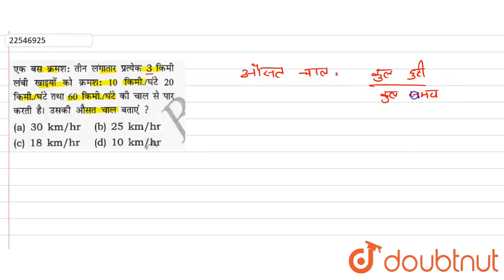एक बस क्रमश: तीन लगातार प्रत्येक 3 किमी लम्बी खाइओ को क्रमश: 10 किमी/घंटे 20 किमी/घंटे तथा 60 कि...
एक बस क्रमश: तीन लगातार प्रत्येक 3 किमी लम्बी खाइओ को क्रमश: 10 किमी/घंटे 20 किमी/घंटे तथा 60 किमी/घंटे की चाल से पार करती है । उसकी औसत चाल बताएं ।
Class: 14
Subject: MATHS
Chapter: TIME, DISTANCE & TRAIN
Board:GOVT

👉 Have Any Query? Ask Us.